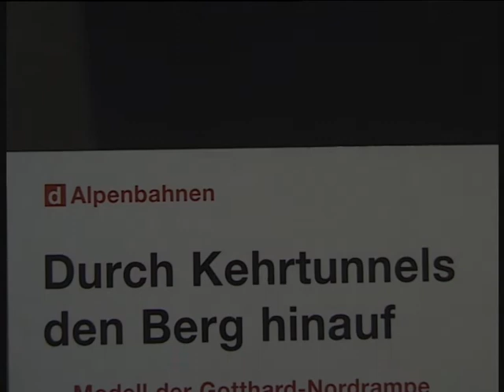Hermann Hirt - "DURCH KEHRTUNNELS"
Zu Themen, die ihn interessierten oder überraschten, von denen er dachte, dass es etwas Neues oder interessantes für seine Freunde im Filmclub sein könnte, drehte er Filme. Besonders interessierte ihn immer Basteleien, Kunsthandwerk und technische Spielereien. Wie diesen Film aus dem Jahr 2003, den mein Vater mit 71 Jahren im Verkehrshaus Luzern über das Eisenbahnmodell der Gotthard-Nordrampe drehte. Das Modell wurde im Jahr 1959 von den Eisenbahnmodell Freunden in Fronarbeit gebaut.
Gedreht in HD, geschnitten und bearbeitet mit Casablanca.